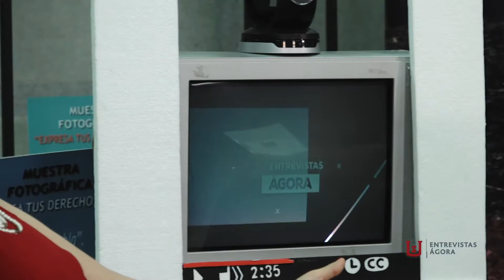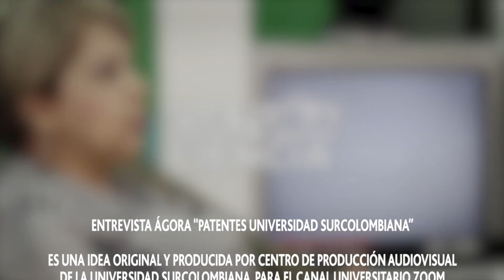ENTREVISTA ÁGORA - PATENTES USCO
Los invitados a Entrevista Ágora son Ángela Magnolia Ríos (Vicerrectora de Investigación y proyección Social) y Cristian Camilo Polo (Creador de una de las patentes usco).
Hablan sobre éste importante proceso adelantado por la Universidad.